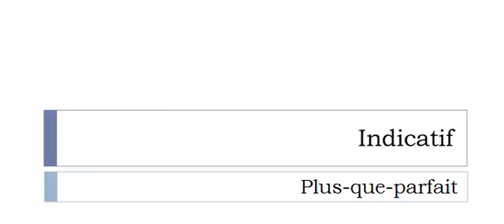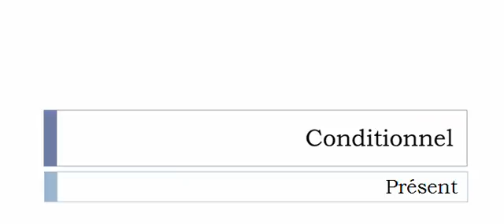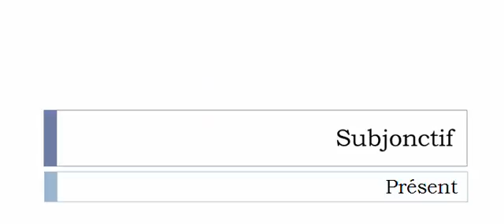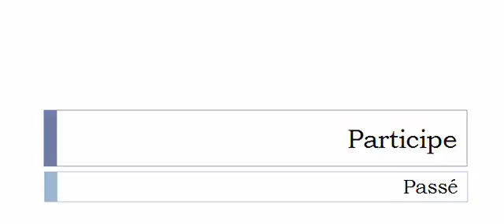Изучение французского языка = Спряжение глаголов = Stigmatiser